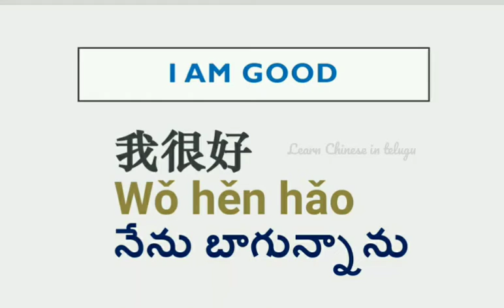I AM GOOD in Chinese language//తెలుగులో